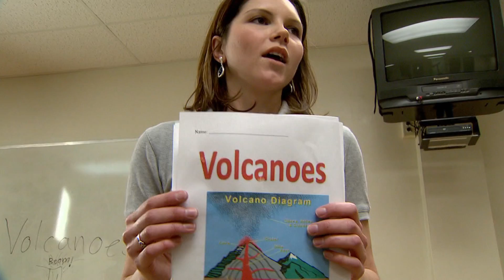Young Scientists (University of Missouri)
Keeping kids interested in science must start at a very young age. A group of University of Missouri biological engineering students volunteer their time to teach 8 to 10 year olds about science. The after school science club has kids building and erupting miniature volcanoes. The American Association for the Advancement of Science says all children should have the opportunity to become scientifically literate and for this to happen it has to start early.